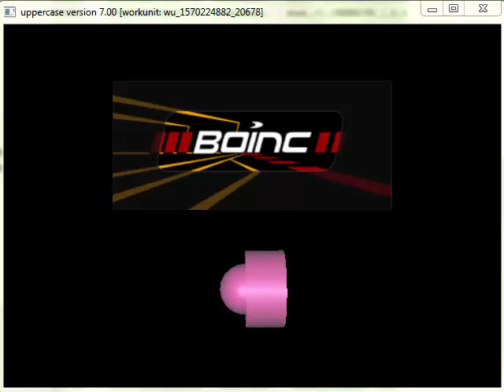BOINC Test Project screensaver | 7.00